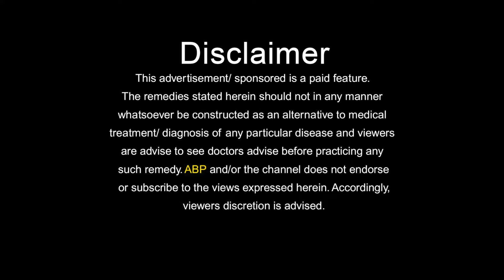अलसी से बना ये नुस्खा बवासीर में है फायदेमंद BEST HOME REMEDIES FOR PILES